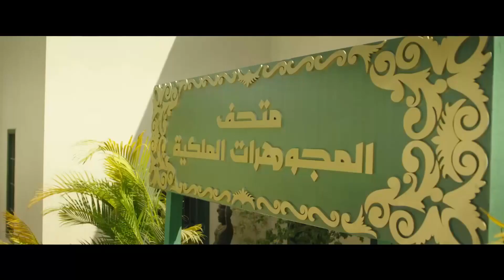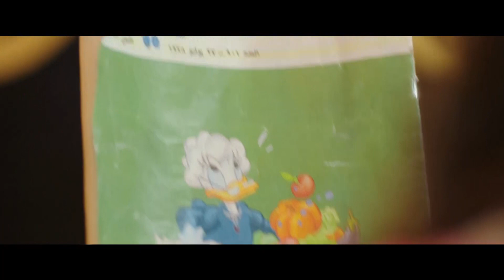😂😂 شوف نيللي عملت ايه في مصطفي خاطر لما كانوا بيسرقوا العقد و اتقفشوا